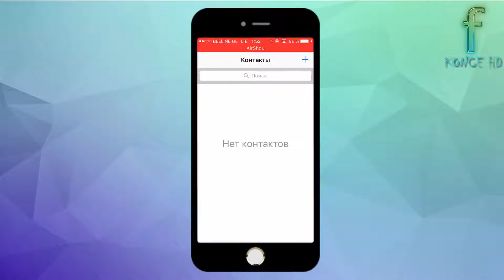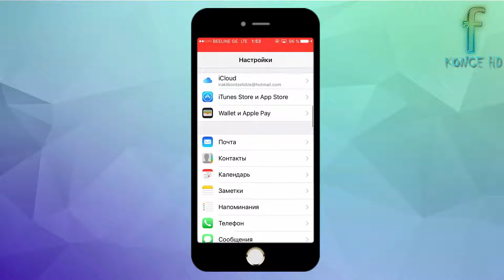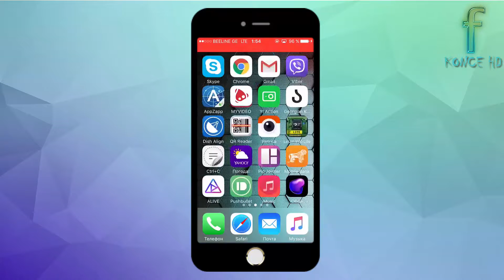როგორ გადავიტანოთ SIM ბარათიდან კონტაქტები აიფონში-1080p60fps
★დაალაიქეთ ვიდეოები და გაუზიარეთ მეგობრებს. ყველას დიდი მადლობა მხარდაჭერისთვის
★გთხოვთ დაკლიკეთ ვიდეოზე არსებული სარეკლამო ბანერები და დავეხმაროთ არხს განვითარებაში,დიდი მადლობა მხარდაჭერისთვის.